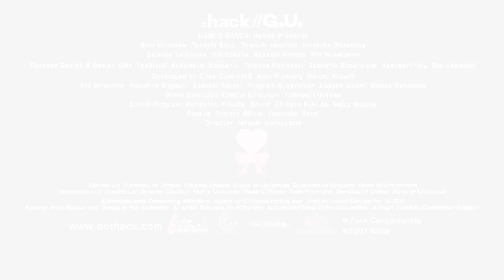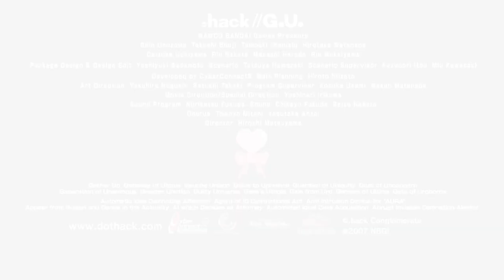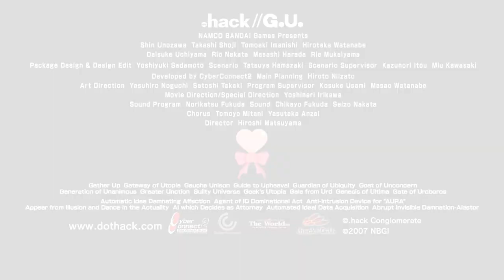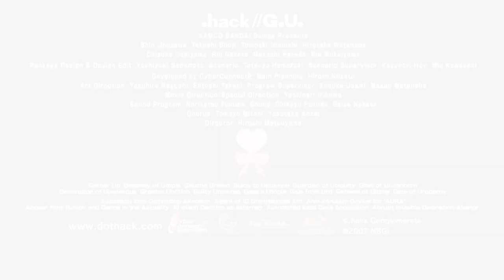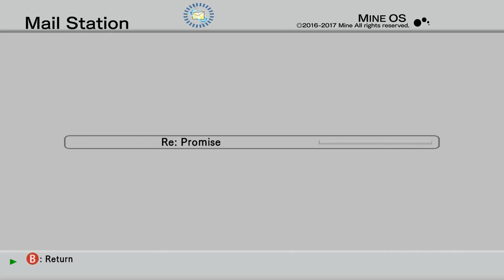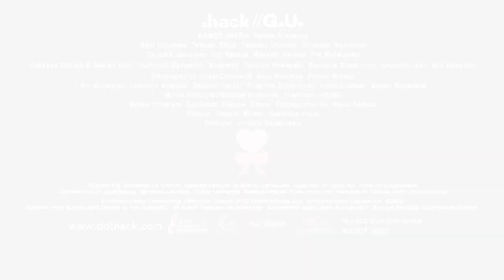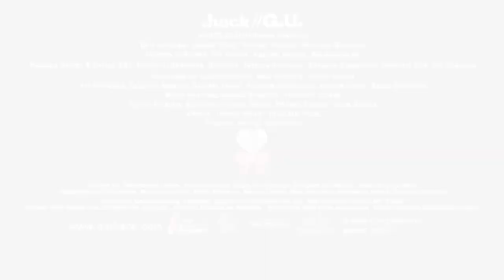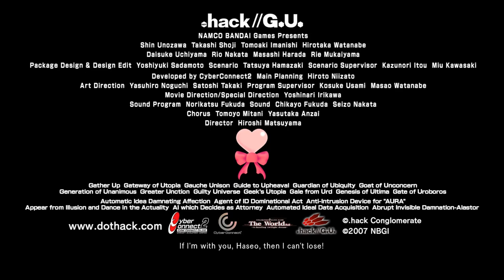.Hack G.U. Last Recode All Wedding Scenes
Just something I made for fun, starting with Tabby working backwards to Atoli.

Does not include the joke wedding from volume 4